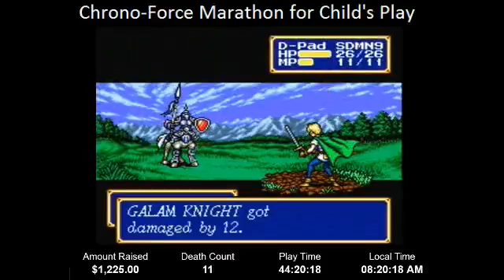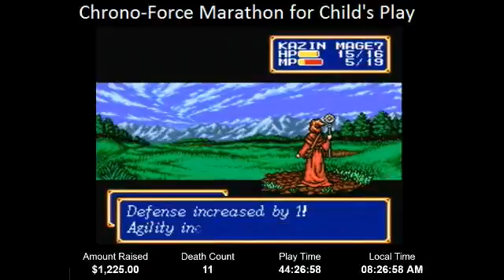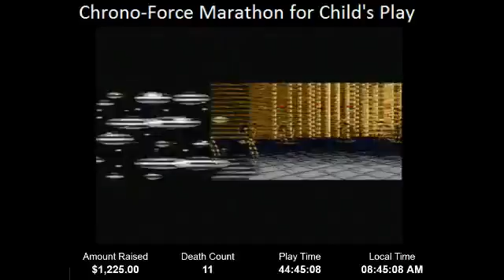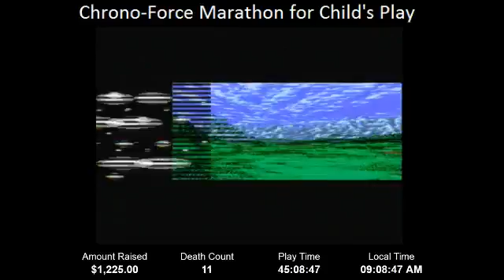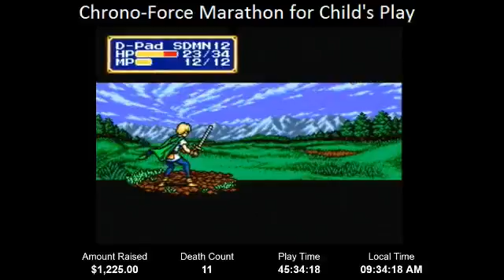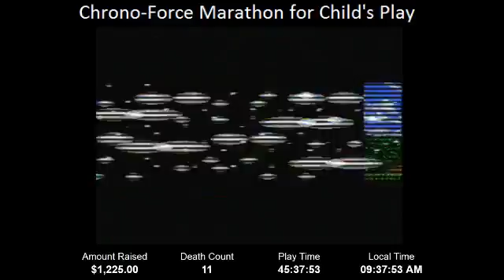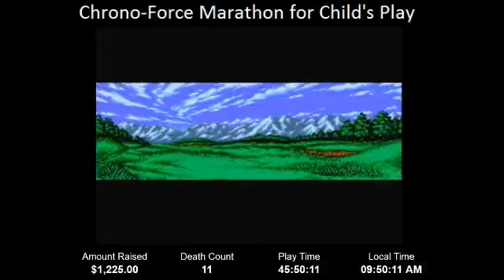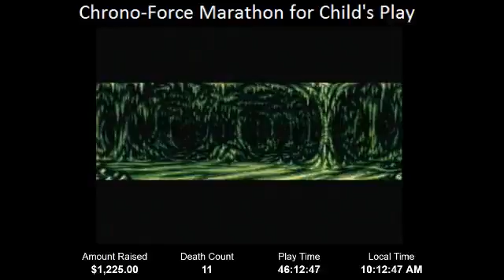Chrono Force Marathon - Shining Force 2 - Part 20 - Rated M for Marathon